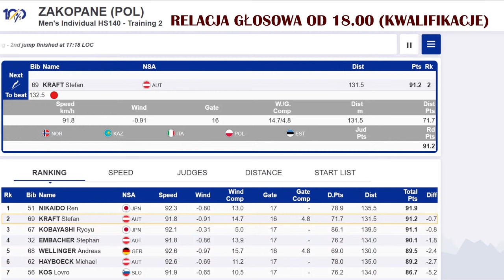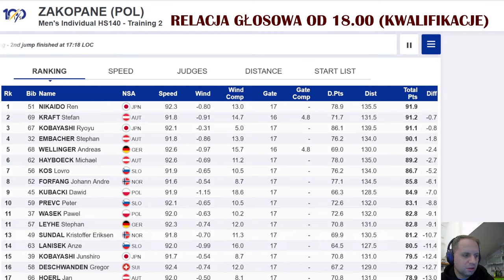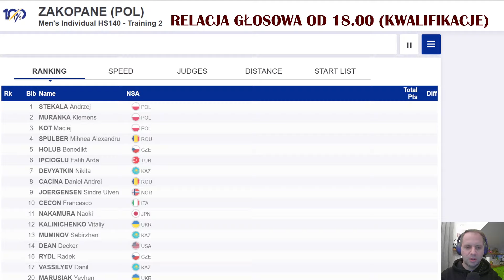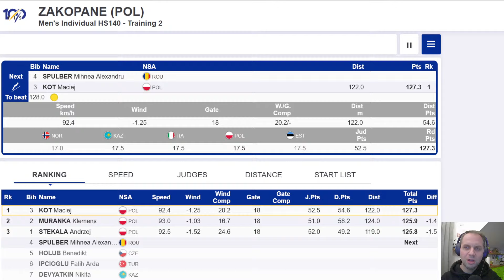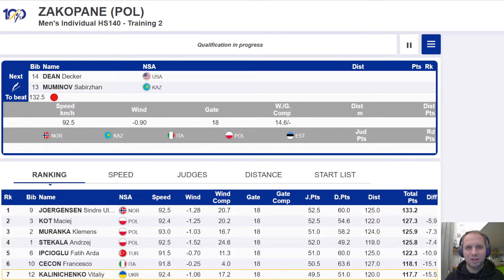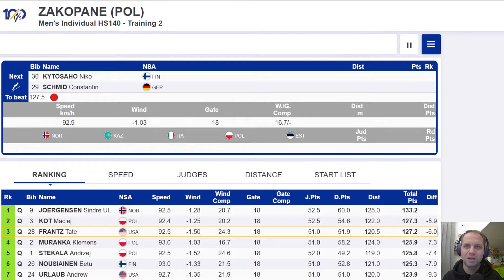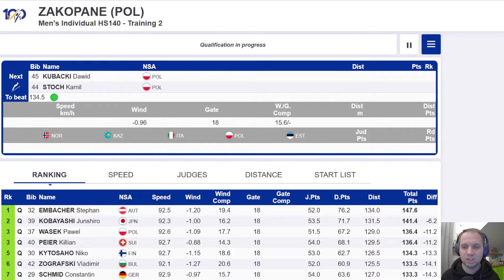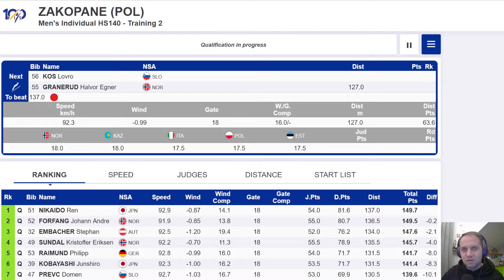Skoki narciarskie na żywo! Zakopane 2023/2024 - kwalifikacje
Podoba Ci się mój kanał? Możesz postawić kawę

Relacja audio z kwalifikacji do konkursu Pucharu Świata i Polskiego Turnieju w sezonie 2023/2024 w Zakopanem (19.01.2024).

Zaprasza Krzysztof Niedzielan.

skoki narciarskie, skoki, ski jumping, sport, skoki narciarskie na żywo dzisiaj